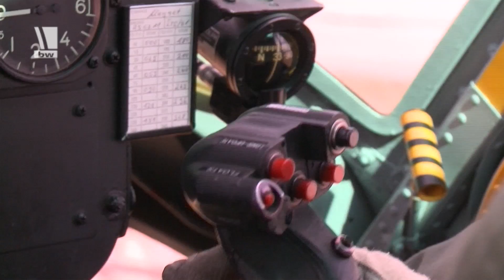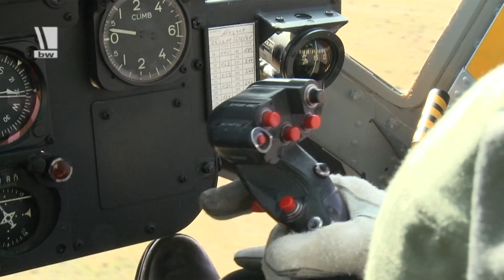Bell UH 1D Autorotation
Der leichte Mehrzweckhubschrauber Bell UH-1D ist mit nur einem Triebwerk ausgestattet. Daher gibt es für die Crews ein überlebenswichtiges Standardverfahren. Mit der sogenannten Autorotation können die Piloten auch dann noch sicher landen, wenn das Triebwerk ausgefallen ist. Jahrelange Erfahrung und fliegerisches Können bilden hier eine beeindruckende Symbiose.
13A10804
VON 12/13